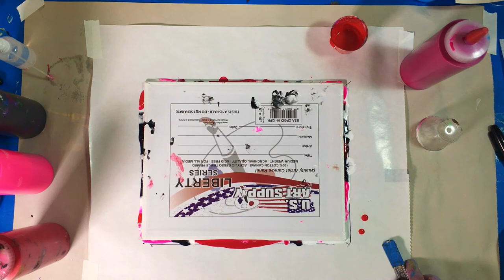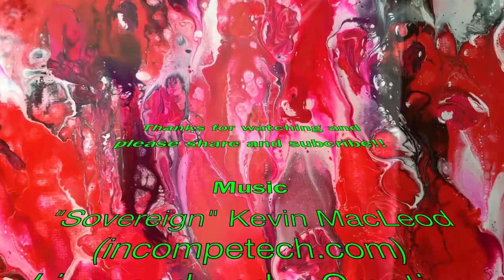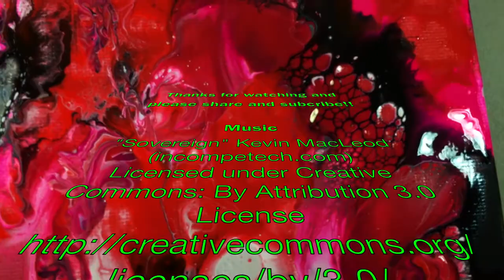Acrylic Fluid Pouring -DE18 - Poppies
This video is about the making of Poppies an artwork created using the dipping technique on 10 x 8 inches canvas board.

Paints used were; Titanium White, Naphtol Red Light, Spectral Red, Magenta, Fluorescent Magenta and Ivory Black mixed in 1:1 ratio with Floetrol and a little bit of tap water to achieve the desired viscosity. Small drops of Coconut Milk Serum (Dimethicone) were added to the colors before dipping the canvas board.

Paints were poured onto a sheet of freezer paper.